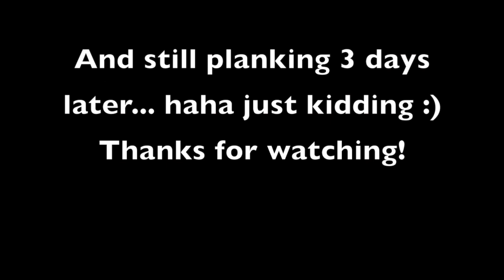10 Minute Ab Workout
Try this 10 minute ab workout to help you get into bikini shape! It consists of 10 exercises in intervals of 45 seconds working, 15 seconds transition/rest. If you try it, let me know what you think!